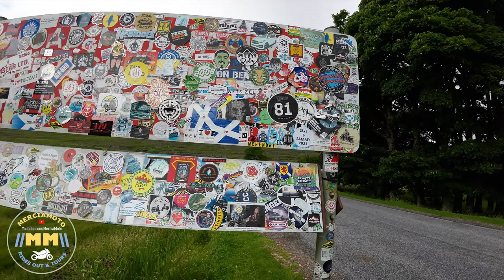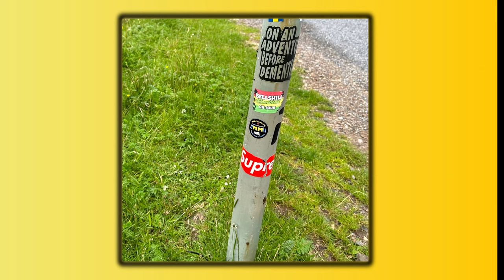Highlands Tour 23 Adventures of Royal Enfield’s Hunter & Scram | Day 3 Ep 1 Kyleakin to Tornapress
Day 3 Episode 1 (Thursday 6th July 23) The days riding kicks off with us leaving Kylesku and heading back to the mainland across Skye Bridge and heading north to commence the days explorations. Paul did the tour on his Royal Enfield Hunter 350 and I did the tour on my Royal Enfield Scram 411.

Crossing Skye Bridge to the Kyle of Lochalsh before turning left and heading north on New St which continues onto an un-named road passing through a stunning woodland landscape, eventually joining the A890 at Achmore and riding the A890 north east alongside the River Attadale estuary. Turning left we join the A896 and continue to our first stop at the start of Applecross Pass to add a Mercia Moto sticker and take pictures of ourselves and the bikes at the iconic sign at the side of the road.

===Music===
Highland Morning - Rune Dale
Queue Guitars - Gold In June
The Long Road - Sam Will